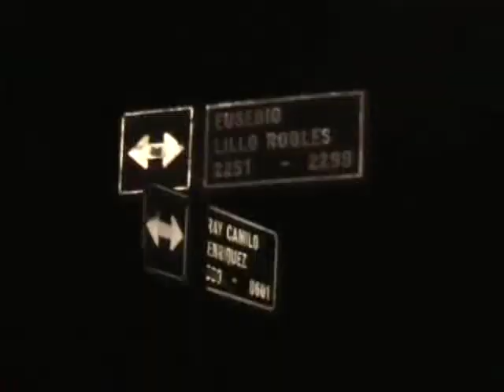RONDA POLICIAL.mp4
RONDA POLICIAL